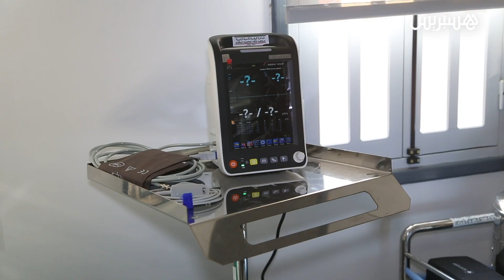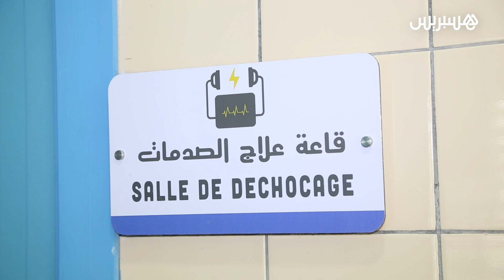وزير الصحة والحماية الاجتماعية يشرف على انطلاق خدمات مؤسسات صحية بإقليمي مراكش والرحامنة